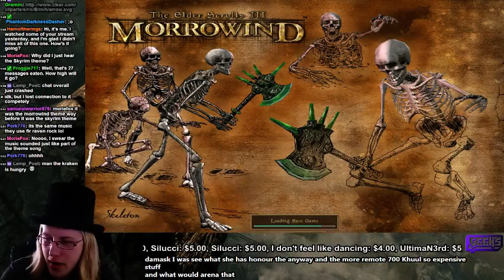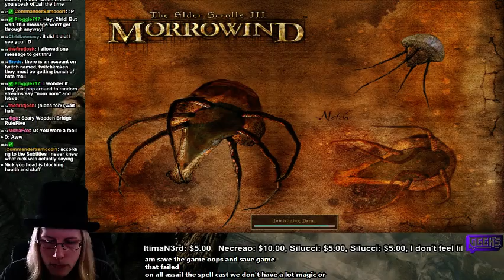Morrowind Part 12 - The Elder Scrolls Marathon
The marathon will be live Sun-Fri 7pm UTC for 6 hours each day :)